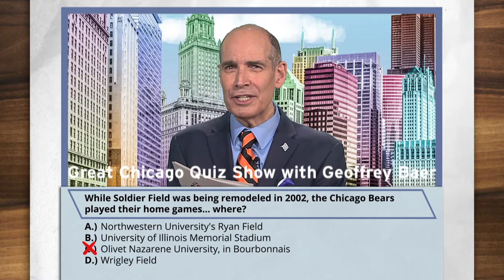Spring 2021 on WTTW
Catch up with what's coming to WTTW this spring:
Atlantic Crossing from Masterpiece
A princess steals the heart of the president of the United States in an epic drama based on the World War II relationship of Franklin Roosevelt and Norwegian Crown Princess Martha. Kyle MacLachlan (Twin Peaks, Sex and the City) stars as Roosevelt, opposite Swedish star Sofia Helin (The Bridge) as Martha.

On the eve of Memorial Day, a star-studded lineup will grace the stage for one of the highest-rated programs on PBS. For over 30 years, this multiple-award-winning television event has honored the military service and sacrifice of all our men and women in uniform, their families at home, and those who have made the ultimate sacrifice for our country.

This revealing series follows Greta Thunberg as she steps from behind the podium and onto the front lines. Over the course of the three episodes, Greta explores the science as she travels to extraordinary locations across the globe, meeting leading climate scientists, witnessing first hand the consequences of climate change and confronting the complexity of what is required to make change happen.

This landmark documentary tells the inside story of the tumultuous and unprecedented week that followed the death of Diana, Princess of Wales, exploring how she came to have such an extraordinary effect on the nation and people around the world. The film features in-depth interviews with her sons, the Duke of Cambridge and Prince Harry, speaking in detail about that week's events from the moment they heard the news of their mother's death to the day of the funeral itself, as well as reflecting more broadly on her life and what she meant to them both then and now.

Ken Burns and Lynn Novick explore the life and work of the legendary writer and his enduring influence on literature and culture. Three-part, six-hour series premieres April 5, 2021.

On The Great Chicago Quiz Show, Geoffrey Baer puts contestants from across Chicago to the test as they contemplate all things Chicago. Meet contestants from all over, including a high school student in Lakeview, a Hollywood producer, a South Side father, a sports radio host, and more. Geoffrey's quiz covers history and politics, architecture and geography, arts and culture, business, and sports.

Philly D.A.
His promise to use the power of the District Attorney’s office for sweeping reform is what got civil rights attorney Larry Krasner elected. Now, that stubborn idealism threatens to alienate those he needs to work with the most. Go inside the tumultuous first term of Philadelphia’s unapologetic D.A. and his team of outsiders as they attempt to change the criminal justice system from the inside.

A new puppet series inspired by Mister Rogers is coming soon to PBS KIDS! Donkey Hodie premieres Monday, May 3 on WTTW and other PBS stations. Aimed at children ages 3-5, the show is set in the land of Someplace Else, where the original Donkey Hodie character from Mister Rogers' Neighborhood lived.